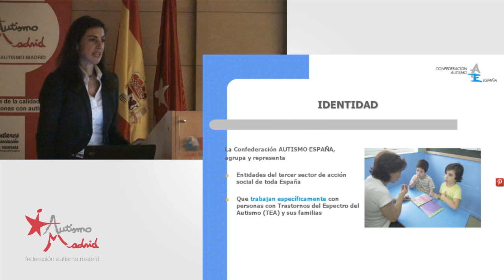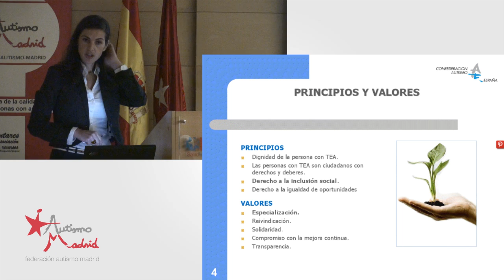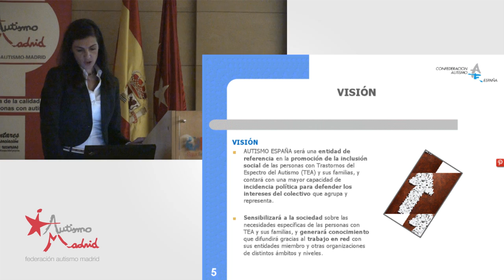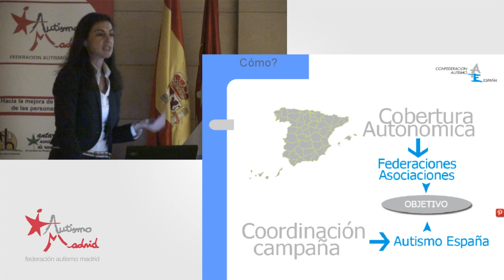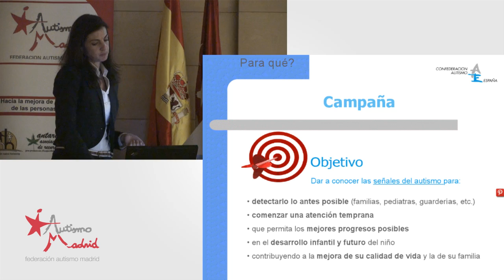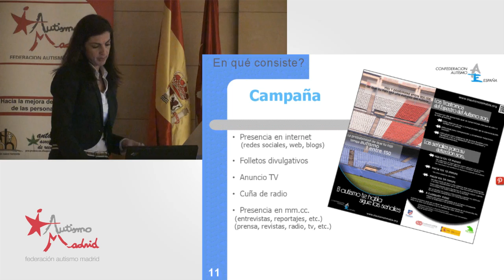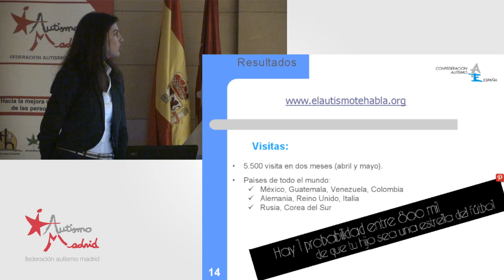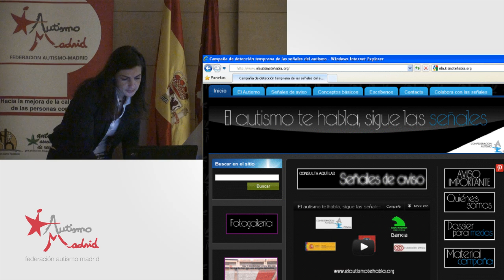III Jornada de Sanidad-Autismo: Raquel Rubio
Ponencia de Raquel Rubio durante la III Jornada de Sanidad-Autismo. Presentación de la Campaña de la Confederación Autismo España: "El Autismo te habla: Sigue las señales".